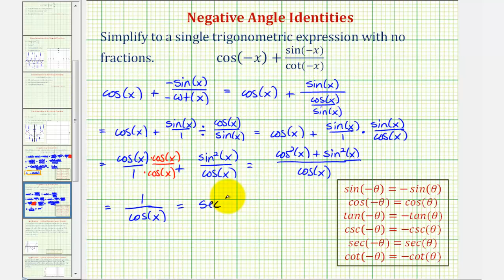Ex 2: Simplify a Trigonometric Expression Using Negative Angle Identities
This video provides an example of how to simplify a trigonometric expression using negative angle identities.